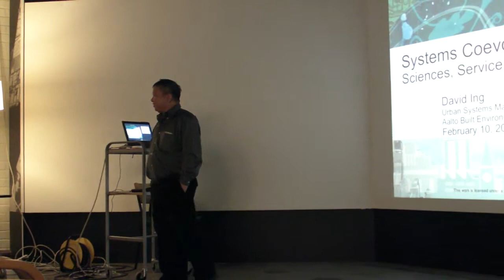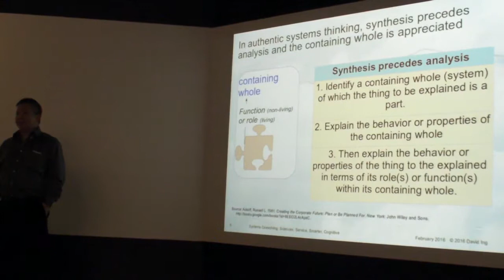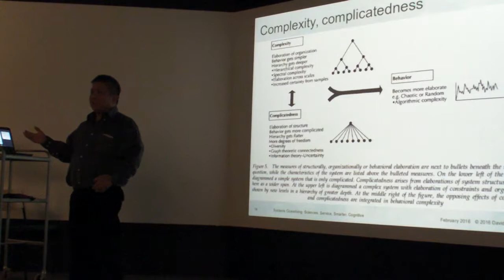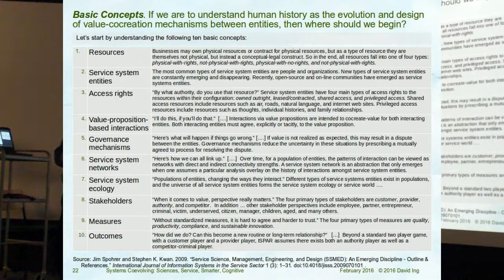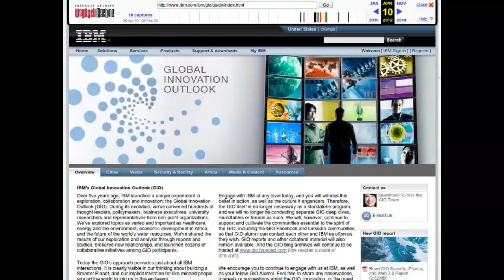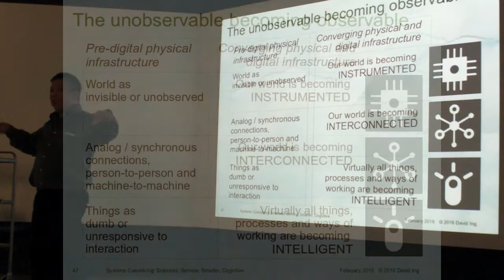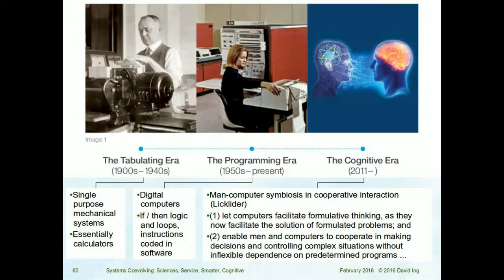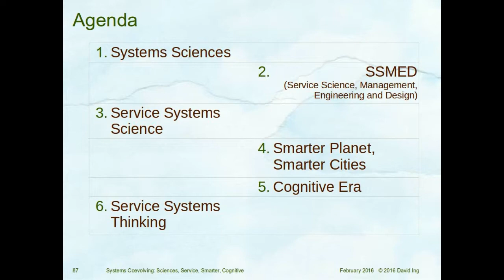Systems Coevolving: Sciences, Service, Smarter, Cognitive 2016/02/10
A lecture on Urban Studies, Aalto University, February 10, 2016.

Abstract
The popularization of the Smarter Cities movement coincided with IBM's campaign originating from 2009. The Smarter Cities ideas was an outgrowth from the Smarter Planet initiatives, which had emerged from the IBM Global Innovation Outlooks beginning in 2004.

This speaker was a consultant at IBM involved in Smarter Cities engagements, while simultanously conducing research into Service Systems Science.

The evolution of ideas both outside and inside IBM are reviewed, through a history of (i) systems sciences; (ii) service science, management, engineering and design (SSMED), (iii) service systems science; and (iv) smarter planet and smarter cities.  Looking forward, the prospects for the (v) cognitive era and a (vi) service systems thinking is outlined